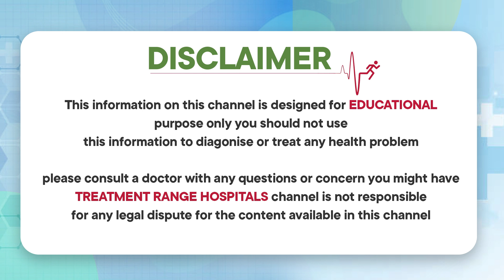తల్లి పాలతో బిడ్డకు కలిగే ఆరోగ్య ప్రయోజనాలు? || Breastfeeding Benefits to Baby || Treatment Range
తల్లి పాలతో బిడ్డకు కలిగే ఆరోగ్య ప్రయోజనాలు? || Breastfeeding Benefits to Baby || Treatment Range Hospital

Our Specialties
• Sexology & Andrology
• Laser Piles
• Laser Fistula
• Varicose Veins
• Pulmonology
• Urology
• Gastroenterology
• Orthopedics
• Cardiology
• General Medicine